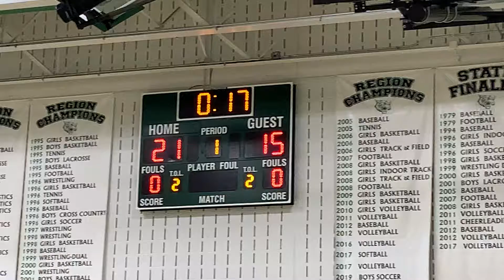Broadneck/Arundel volleyball Game 4 09/14/21